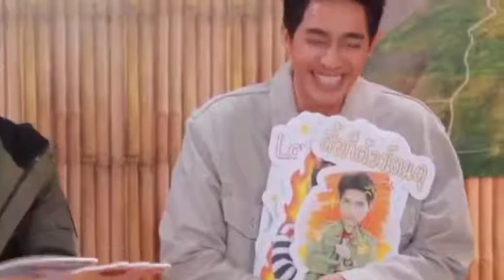EarthMix BL movie boylove ❤❤❤❤❤ earthpirapat